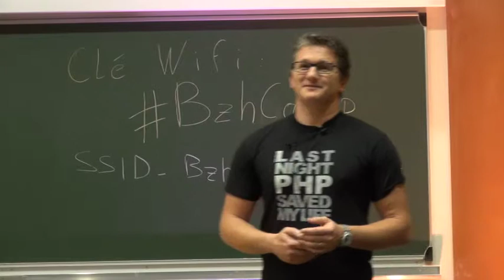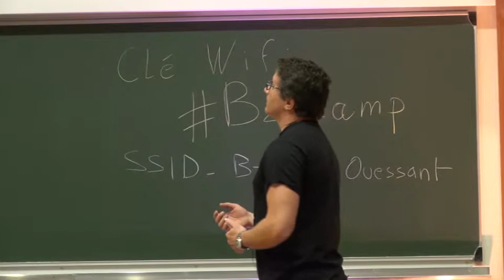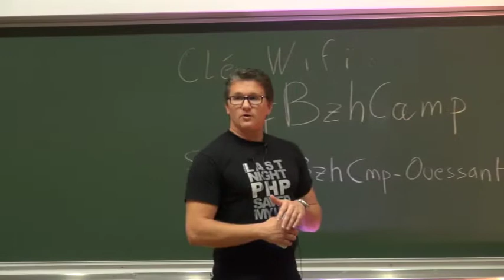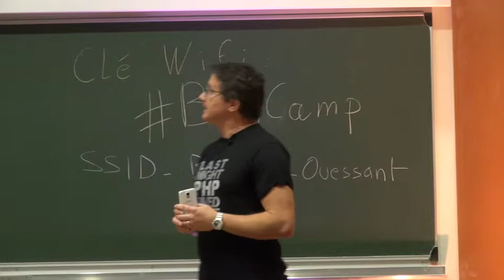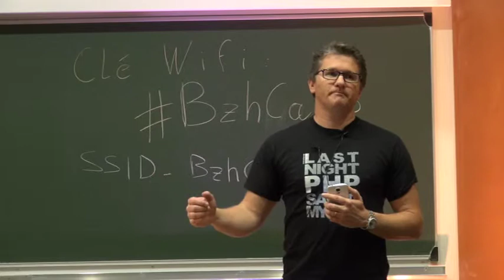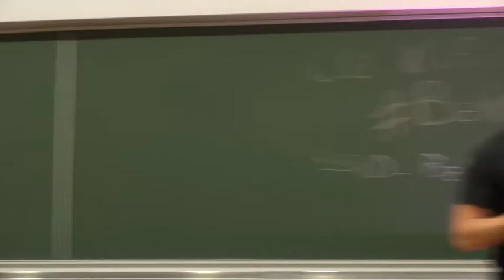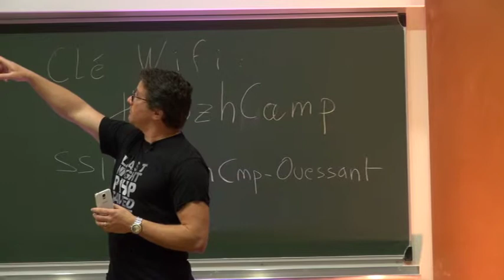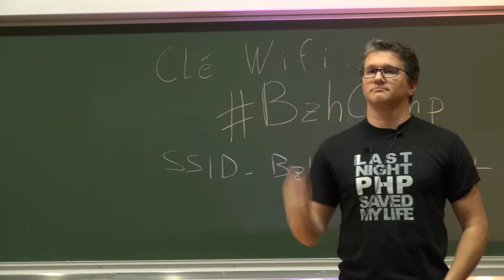Une partie de cache cache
Les bonnes performances d'un site web passent inévitablement par l'exploitation des systèmes de cache.

Un point sera également fait sur les pièges à éviter comme les problèmes de fraîcheur, la désynchronisation et le gel des pages.